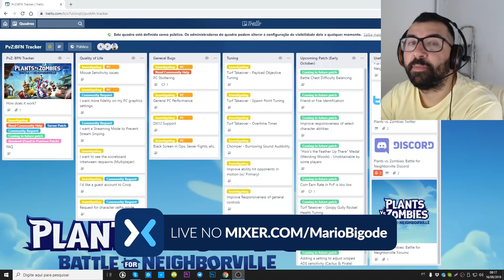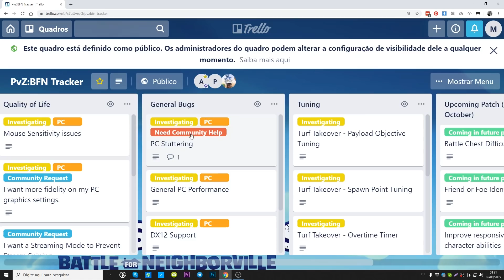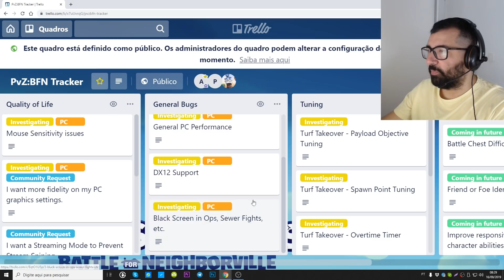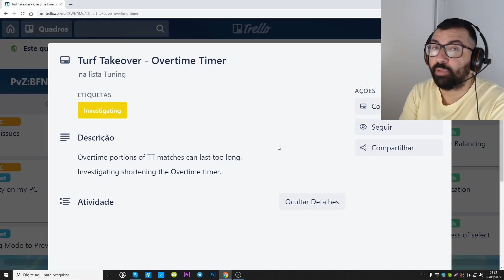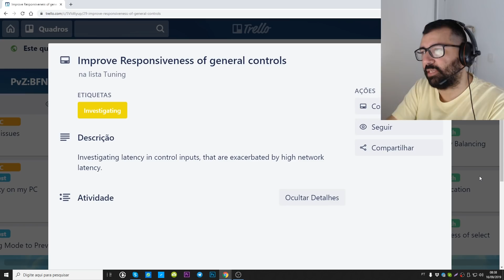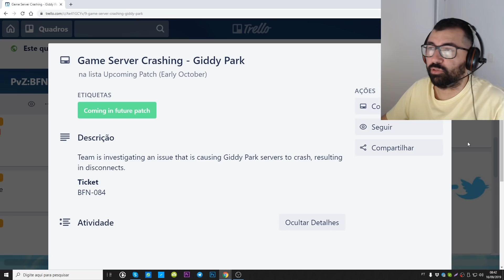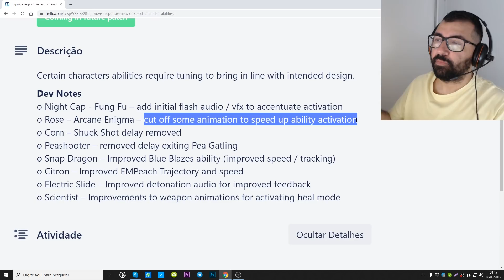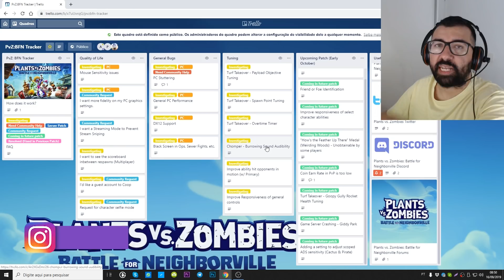MUDANÇAS CHEGANDO EM BREVE!! | Plants vs Zombies Battle for Neighborville